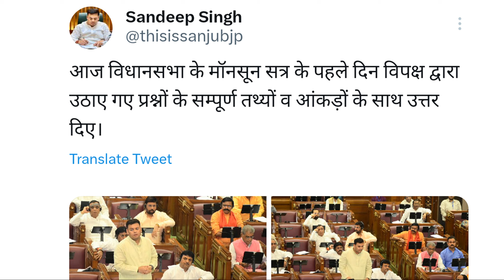अनुदेशक मानदेय 17000, नियमतिकरण अभी सवाल बहुत से है | शिक्षामंत्री जी अनुदेशकों पर भी ध्यान दे